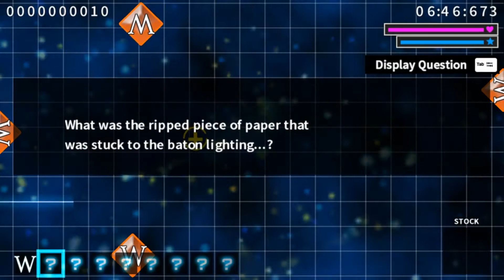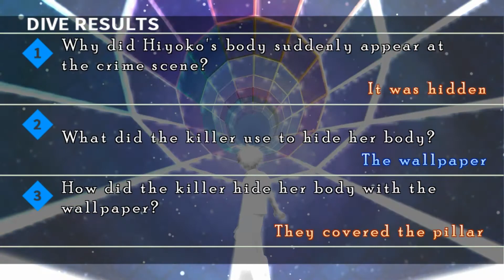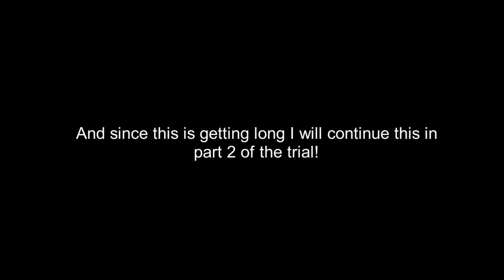NAGITO KEEPS MESSING EVERYTHING UP | Danganronpa 2 |15| Trial Pt.1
Thanks for 70+ subscribers and all the support, I know it's a small number but it means the world to me, and it helps motivate me to make more videos! I got more Danganronpa coming soon too, as well as more L4D2, so check back in for that! Please let me know any games you'd like to see me play on the channel :3

I have a discord! It's pretty mediocre but it's just a place where we can all hang out! Keep in mind I'm not very active on the server, because it's very small rn, and I'm busy all the time.